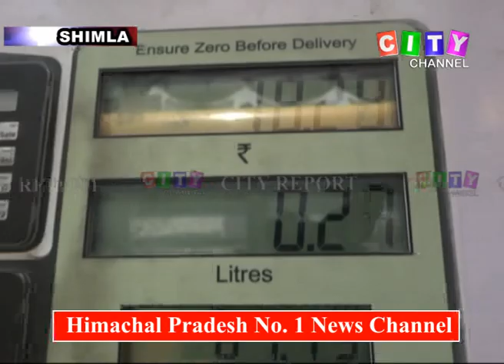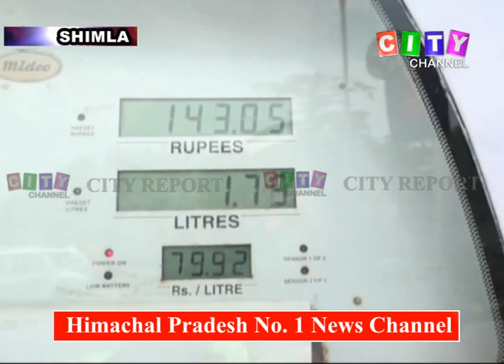Shimla Petrol Prices 22 May 2018